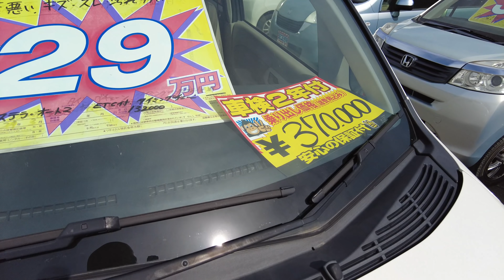【型落ち高級セダンも仕入れてきます】10年落ち軽メインの中古車屋ピース(*^^)v高年式ステラも仕上がりました♪